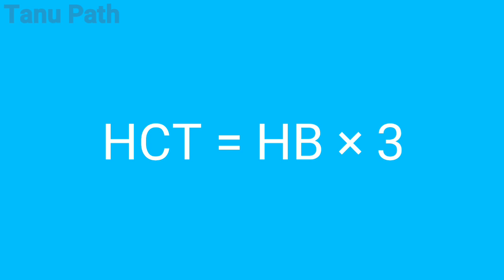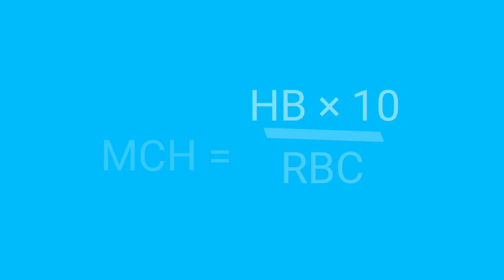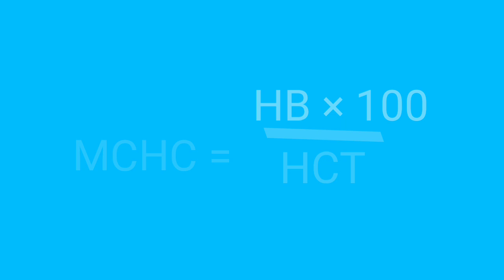mcv calculation formula | mchc calculation formula | mch calculation formula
This video about of all cbc manual calculation formula.how to calculate MCV,MCV,mchc,hct.

mcv calculation formula | hct calculation formula | mchc calculation formula | mch calculation formula

mcv calculation formula
hct calculation formula
mchc calculation formula
mch calculation formula
mchc blood test in hindi
mchc low
mchc explained
mchc blood test high in hind
mchc high how to treat
mch ka matlab kya hota hai
hct blood test
hct test in hindi
hct blood test hindi
hct test
hct kya hota hai
cbc blood test
cbc blood test report in hindi
cbc blood test in hindi
cbc blood test explaine
cbc blood report in hindi
cbc blood report
mcv test
mcv blood stain
mcv kya hota hai

                                                                                                             tanupath
                                                                                                         TANUPATH